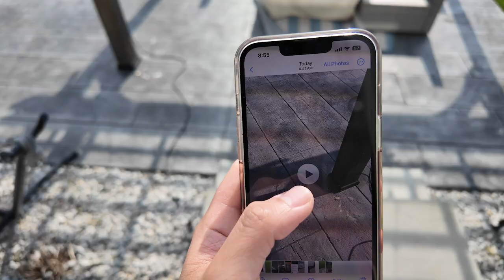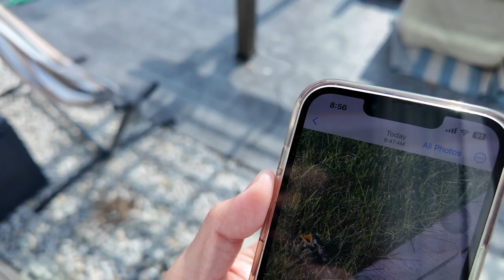Buhay Amerika: panTRAPIKo | Vinz Leonardo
Buhay Amerika: Trapik | Vinz Leonardo